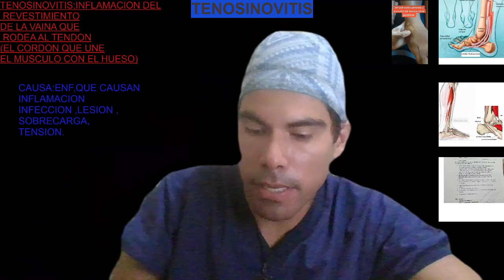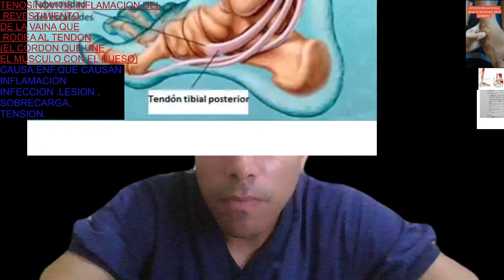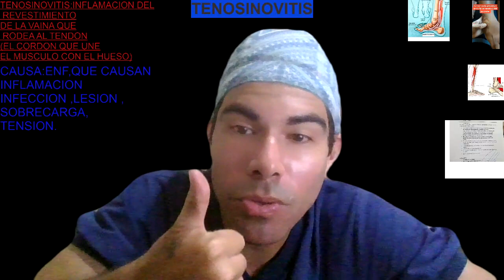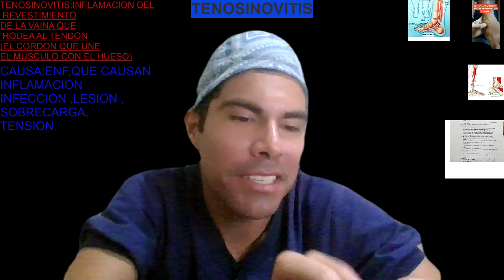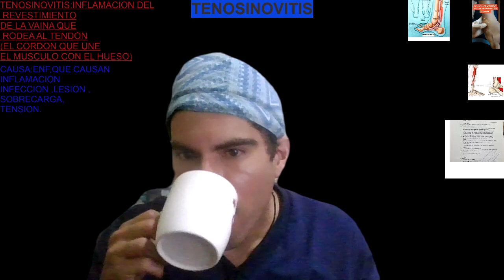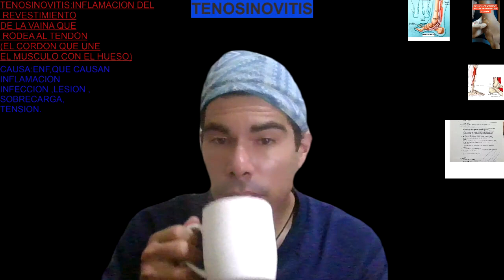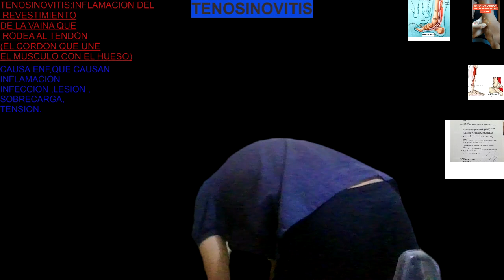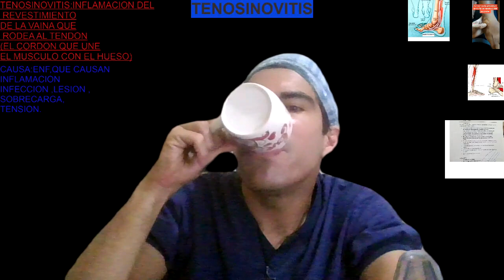TENOSINOVITIS PERONEA.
CASO CLINICO DE UNA MUJER DE 50 AÑOS QUE PERDIO EL EQUILIBRIO Y CAE DESDE SU PROPIA ALTURA LESIONANDOSE AMBOS TOBILLOS.